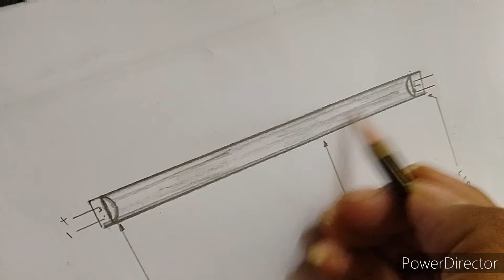How to make Tube light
ncs music